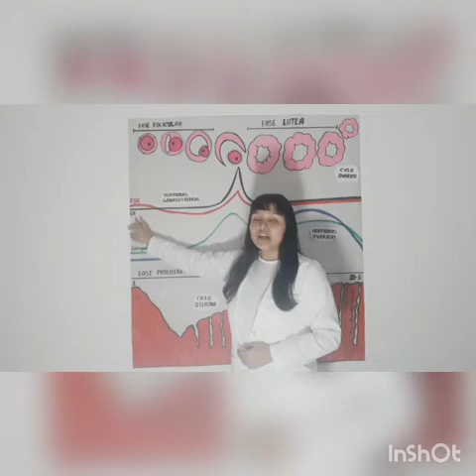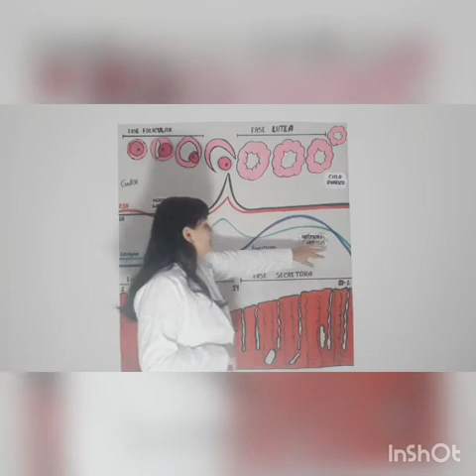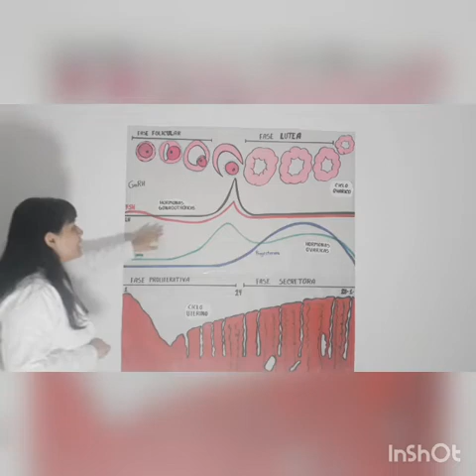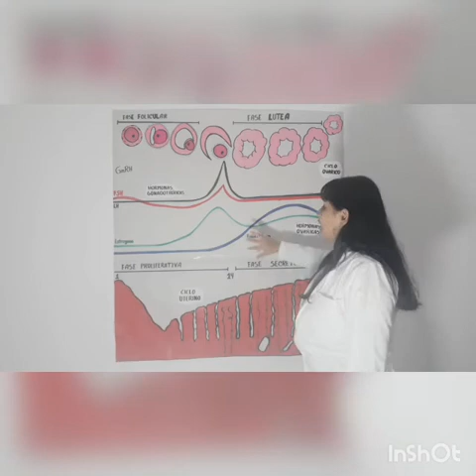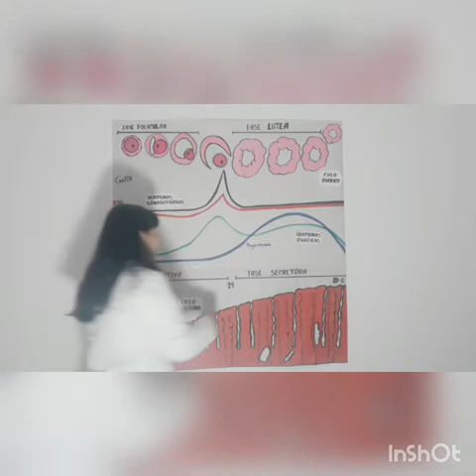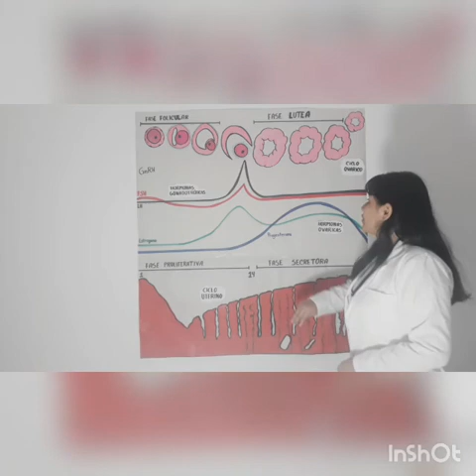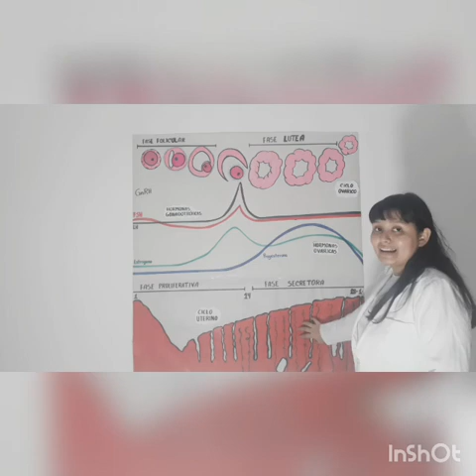Ciclo Menstrual - Embriologia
Trabajo de la universidad sobre el ciclo menstrual. Libro de referencia Lagman